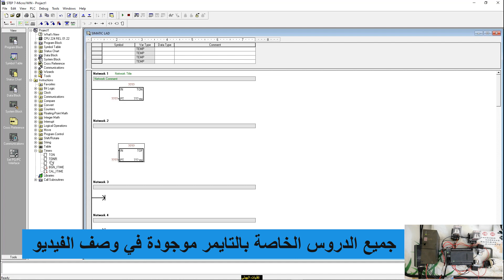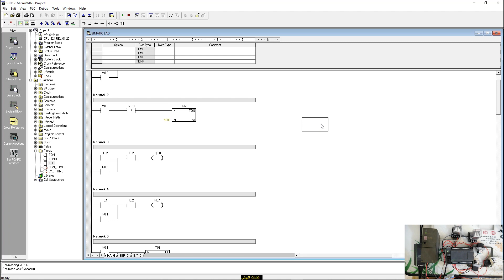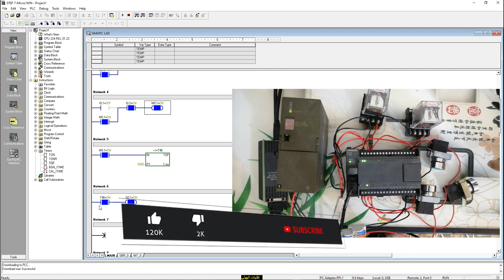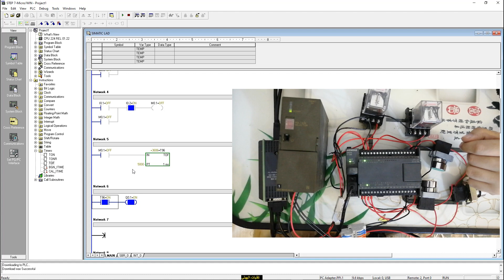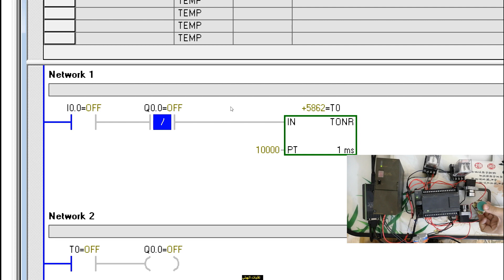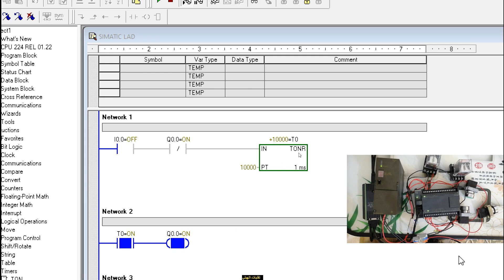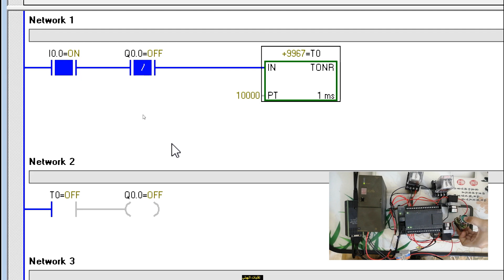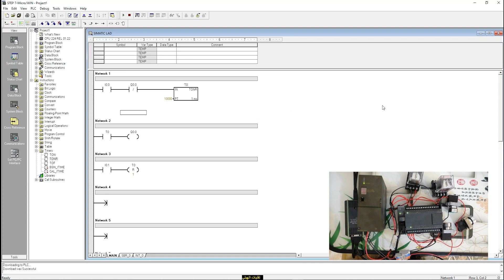17: انواع التايمرات timers في plc والفرق بينهم لن تنساه بعد الآن/كورس plc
كورس plc
plc course
في هذا الدرس تم شرح اعم ملاحظات والفروقات بين التايمرات الموجودة في plc s7-200 سواء كانت on delay او off delay او retentive timer.

قناة تقنيات_الهيتي خاصة بالشروحات الهندسية وجمعيها بشكل عملي ومجاني

لدعم القناة علي باتريون لتقديم محتوئ تعليمي حصري ولتطورير القناة ♥️🌹